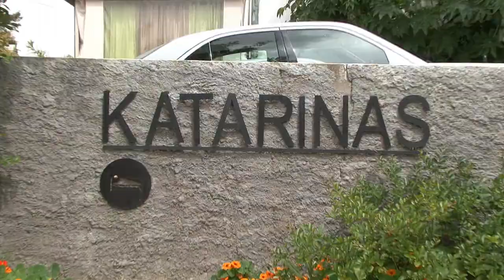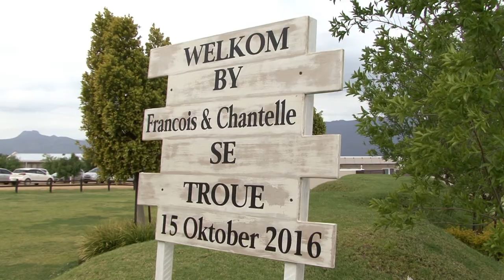Francois en Chantelle - 15 Oktober 2016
Wat 'n amazing paartjie! Baie dankie vr die voorreg om in julle mooi dag te kon deel in die pragtige Riebeeck Kasteel. Dit was aboluut 'n stunning troue. Geniet die kort "preview". Die volledige DVD met al die pret, emosies en gelag binnekort beskikbaar.
vir meer inligting oor ons en wat ons aanbied. Ons kom deel graag in jou mooi dag!
Ons hanteer enige funksie van huweliksbevestigings, verlowings, verjaardagpartytjies, korporatiewe funksies tot begrafnisse. Ons doelwit is om enige spesiale geleentheid op DVD op te neem sodat jy jou spesiale oomblike vir die res van jou lewe kan herleef.
"RELIVE THE MOMENT".